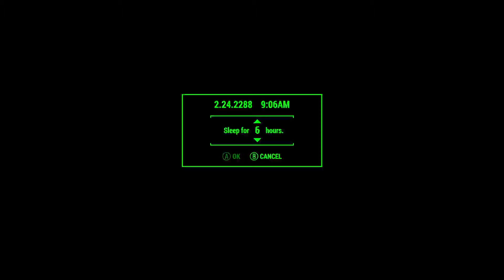Fallout 4: Far Harbour - Session 1 'Into The Unknown'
We're shoving off for distant shores as we delve into the grandest DLC in Fallout history, 'Far Harbour';. we sail through the mist to investigate a missing person...and already it's clear a greater mystery is afoot.